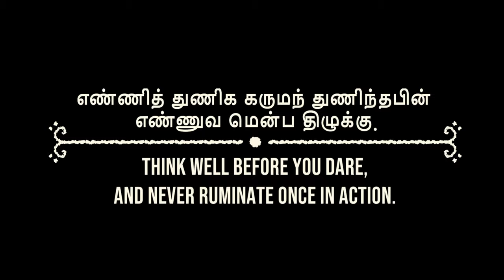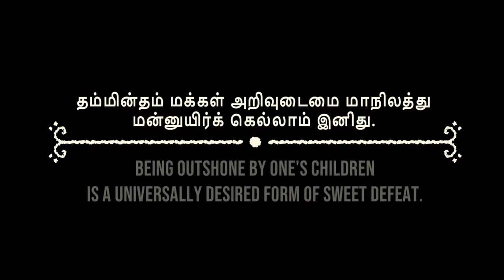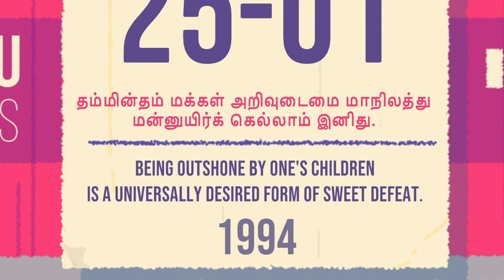Venba Walkthrough Part 1 | PS5, PS4, Switch, Xbox | 2K 60FPS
Venba is a narrative cooking game where you play as an Indian mom who immigrates to Canada with her family in the 1980s. Players will cook various dishes and restore lost recipes, hold branching conversations and explore in this story about family, love, loss and more.